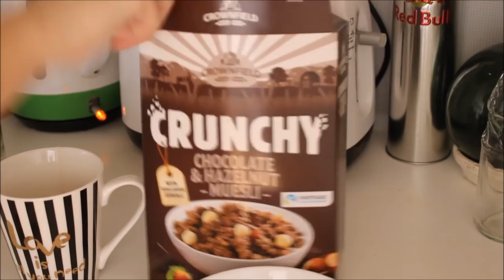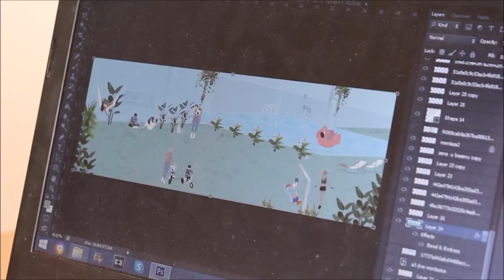Jutarnja rutina tokom fakulteta | Ana Gligorijević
Kamera koju koristim: Canon EOS 700D
Editor: Sony vegas pro 13 / Moviemaker
•20 years old